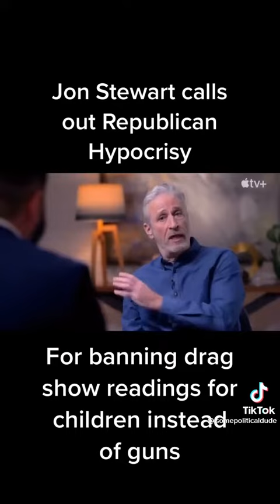Jon Stewart Defends Drag Queens Like A King